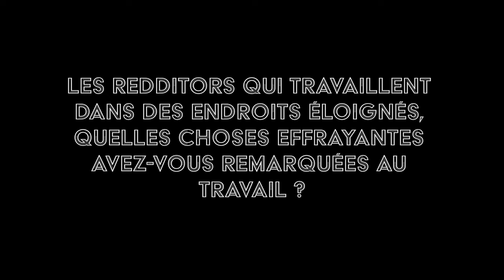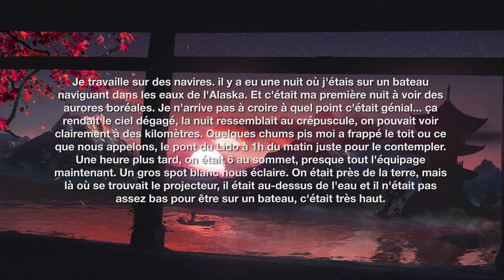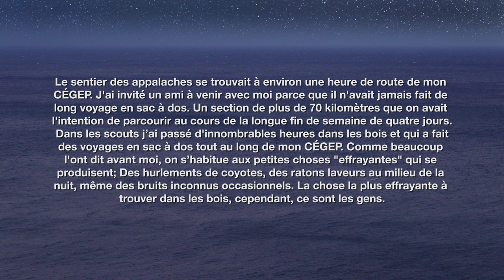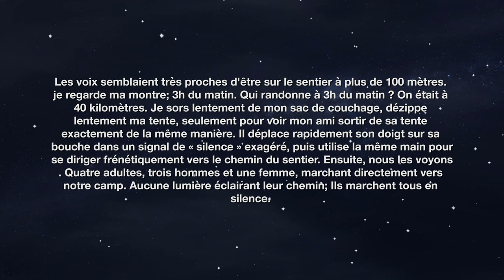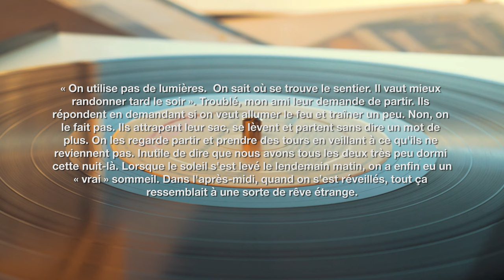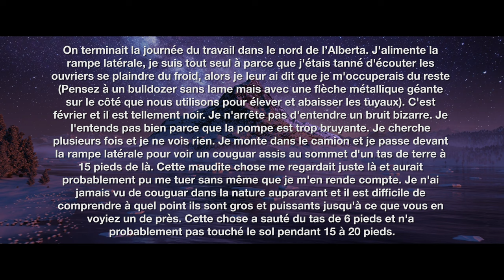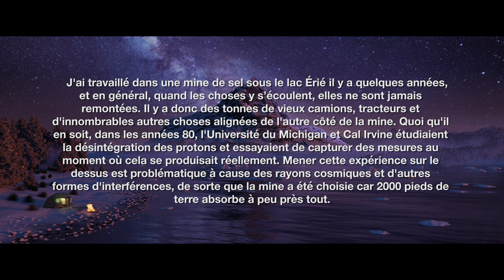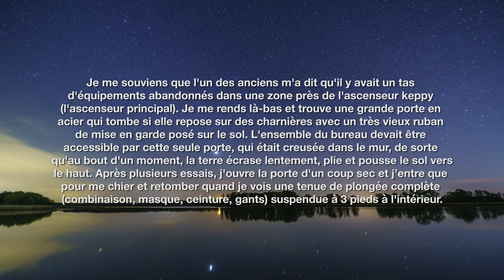🧌 J'AI VU QUELQUE CHOSE DANS LE BOIS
Avez-vous déjà eu une découverte étrange dans un endroit éloigné? Racontez-nous dans les commentaires!